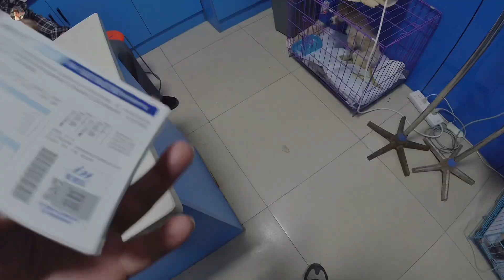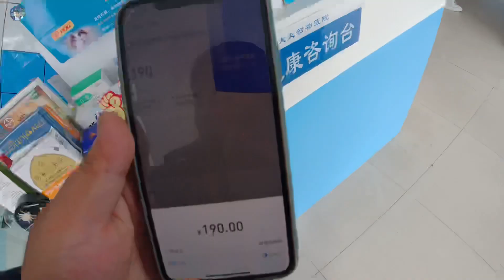经历八天的治疗，小花狗终于战胜疾病能吃了，看我离开它狂叫不止